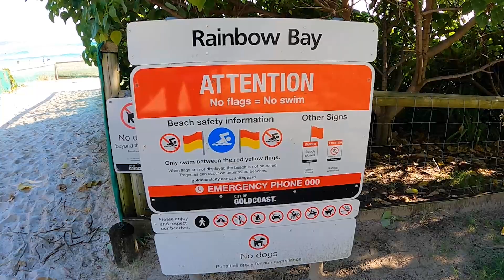Paige Tobin // Gold Coast // Surf // Skate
We road tripped with the whole family to the gold coast. Wee surfed, skated and went lizard catching.